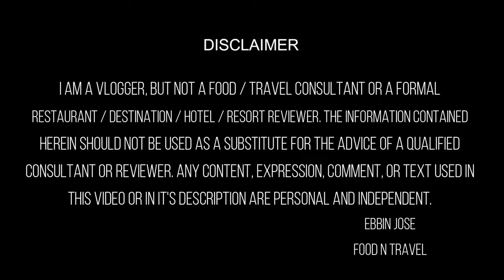ഈ പറോട്ട വെറൈറ്റി ആണ് ട്ടോ | Liberty Parotta and Beef - must try in Thrissur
നല്ല മൊരിഞ്ഞ പറോട്ടയും ബീഫ് കറിയും ഒരു സൂപ്പർ കോമ്പിനേഷൻ തന്നെയാ. ഇത് ലിബർട്ടി പറോട്ടയും ബീഫ് കറിയുടെയും വീഡിയോ ആണ്. This is an oldschool parotta restaurant in Pavaratty in Thrissur. Liberty restaurant is famous for crispy parotta and beef  curry.  They also serve beef roast, beef keema, kadala curry, and more.
Address:  Pavaratty - Kunduvakadavu Road, Maruthayoor, Pavaratty, Kerala 680507
⚡FNT Ratings for this restaurant⚡
Food: 😊😊😊😊😑(4.3/5)
Service: 😊😊😊😊(4.0/5)
Ambiance: 😊😊😊😑 (3.7/5)
Accessibility: 😊😊😊😑(3.7/5)
Price of the items that we tried there:
berty Restaurant, Pavaratty Kavala, Thrissur
1. Parotta: Rs. 12.00
2. Beef curry: Rs. 100.00
3. Beef roast: Rs. 120.00
4. Pazhampori: Rs. 10.00
5. Rotti: Rs. 10.00
6. Chaya: Rs. 10.00
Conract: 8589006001